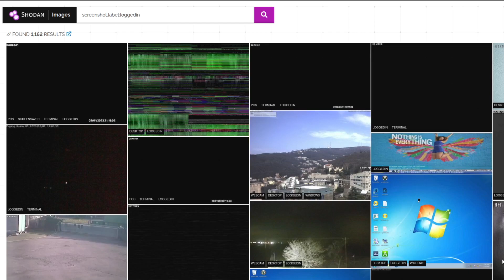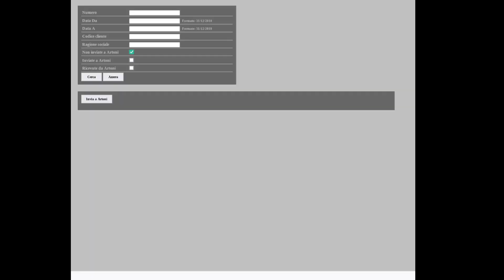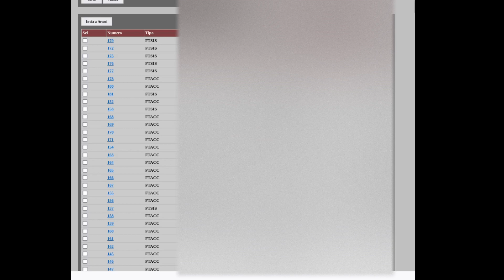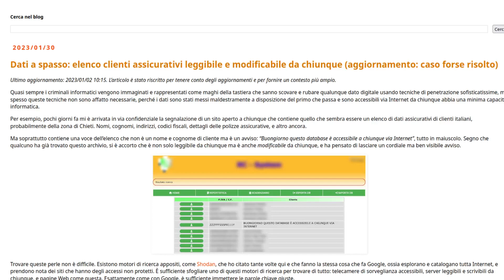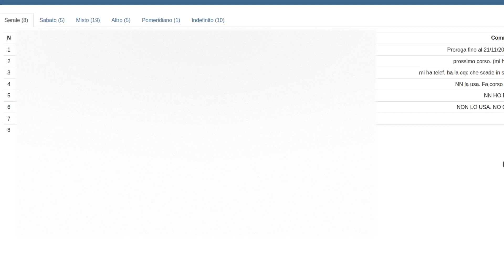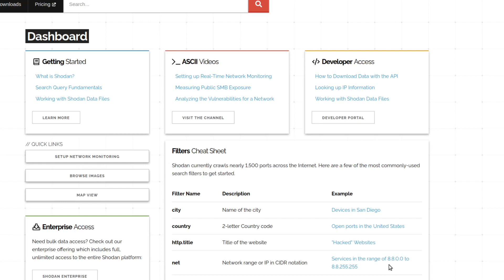L'Internet segreto: scoprilo con Shodan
Shodan è un motore di ricerca per computer e non per contenuti. Come usarlo per trovare servizi aperti e, soprattutto, come segnalarli responsabilmente?

Nota: non è stato purtroppo possibile avvisare il Gestionale Corsi poiché non c'era alcuna informazione utile al suo interno.

Vuoi sostenermi? Sentiti libero di offrirmi un caffè!
Monero: 42zYshF2CunEgWDiMHTyuoQRniWvYPUPH5etMtd7y19zEuWW79W8B6LiNzxfmCLo52EkXuEhpXxGVLY6B3dWnt5NM4w3Sy8
Per adesso il canale non è monetizzato, quindi le pubblicità che vedete portano soldi solo a Google :)